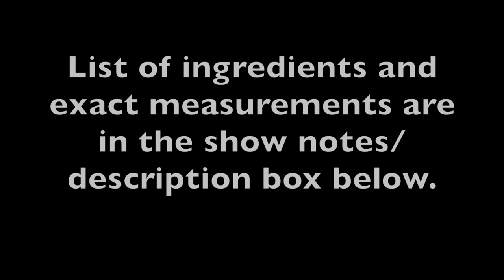HOTCAKES RECIPE | HOW TO MAKE FILIPINO HOTCAKES | TAGALOG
FILIPINO HOTCAKES RECIPE

2 Eggs
2 tbsp Canola Oil
1/2 C White Sugar
1 C All-purpose flour
1/4 tsp Salt
1/2 tsp Baking powder
1 1/2 C Evaporated Milk
1/2 tsp Vanilla Extract
1 tsp Yellow Food Coloring
2 tbsp Butter or Canola Oil for cooking the hotcakes

Additional soft butter and white sugar to sprinkle on top of hotcakes.

***NOTE***